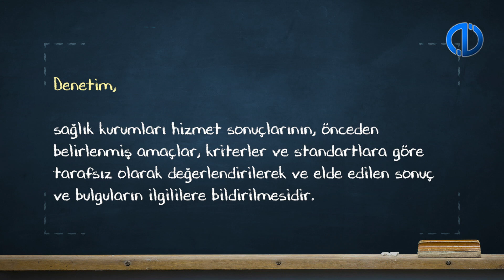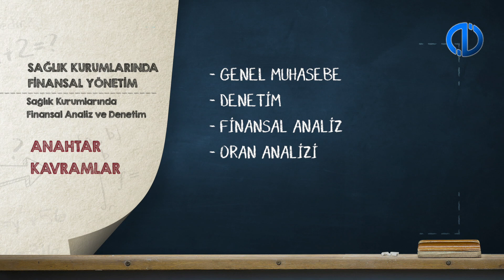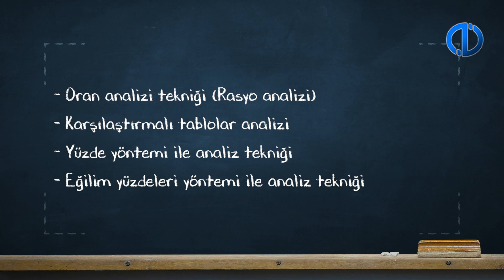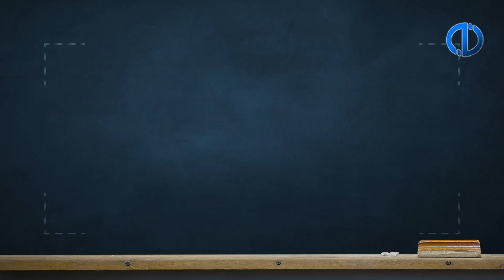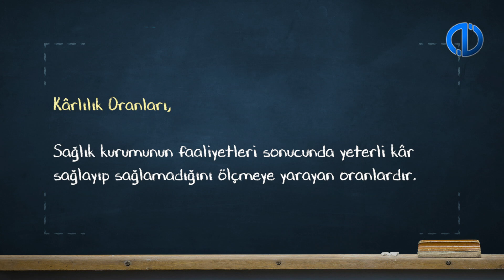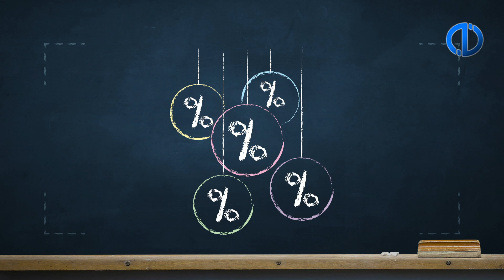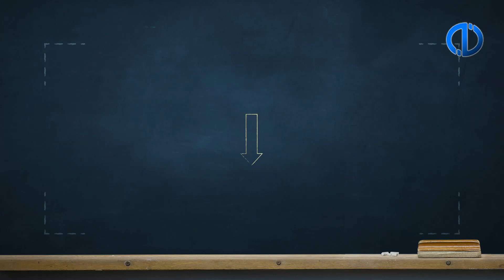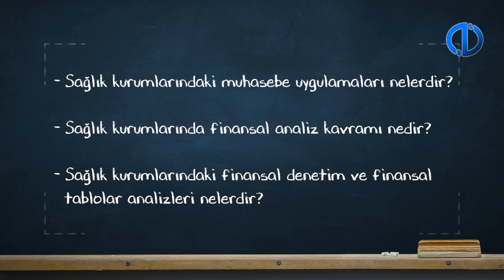SAĞLIK KURUMLARINDA FİNANSAL YÖNETİM - Ünite 7 Konu Anlatımı 1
Sağlık kurumlarındaki muhasebe uygulamalarının neler olduğunu ifade edebileceksiniz.
Sağlık kurumlarında finansal analiz kavramını açıklayabileceksiniz.
Sağlık kurumlarında oran analizi yöntemleri ve uygulamalarını tanımlayabileceksiniz.
Sağlık kurumlarında karşılaştırmalı tablolar analizi kavramını açıklayabileceksiniz.
Sağlık kurumlarında yüzde yöntemi ile analiz kavramını açıklayabileceksiniz.
Sağlık kurumlarında eğilim yüzdeleri yöntemi ile analiz kavramını açıklayabileceksiniz.